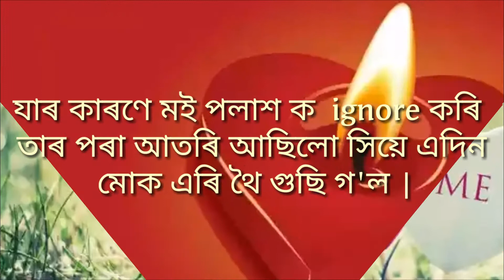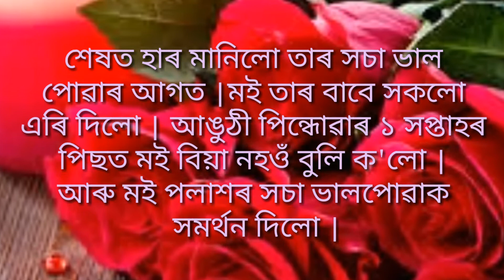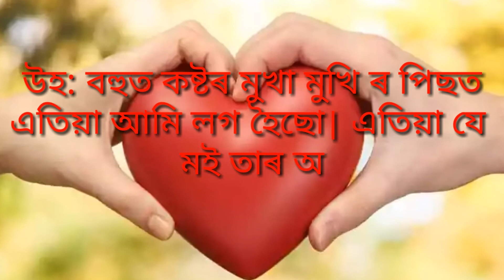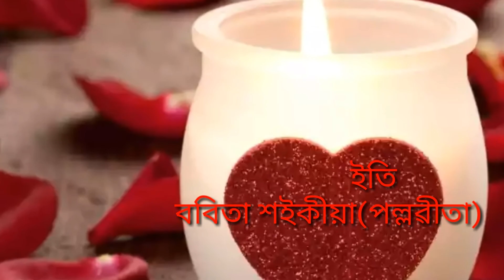Prem- Potro Love Story|| Episode 2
Bobita Saikia r Love Story " Kola andharor majot puhoror rengoni"